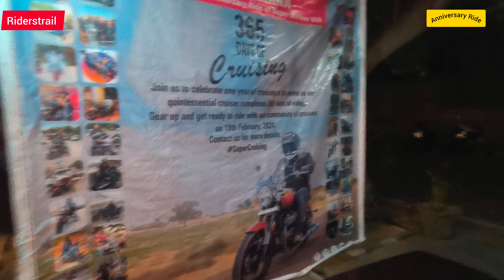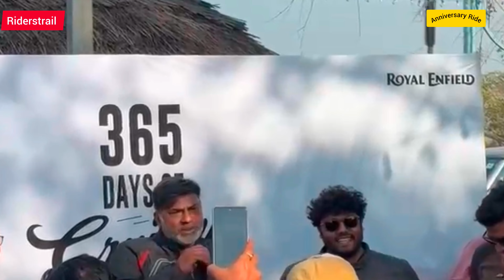Anniversary Ride Super Meteor 650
Anniversary Ride Super Meteor 650 BY Royal Enfield Amazing Get together Of 550 Super Meteor 650 Riders Amazing Event Organized By Royal Enfield India Top Bosses Of RE were Seen In The Event amazing Wingman Launched On The Day